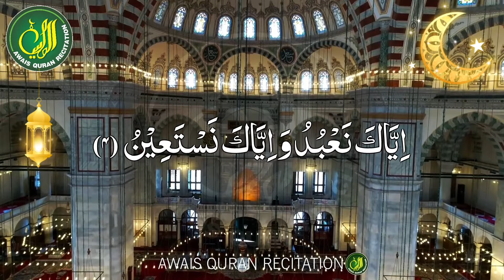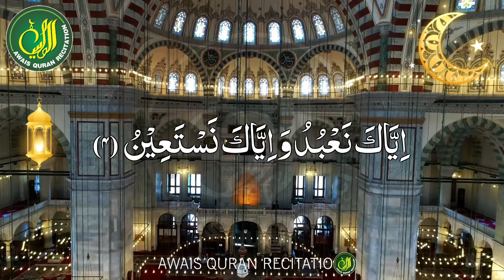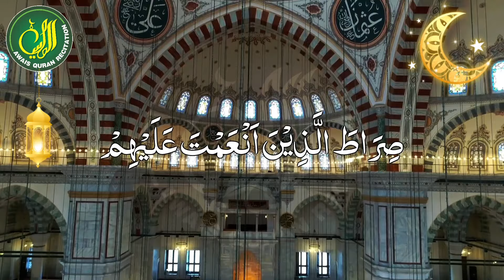Surat Al-Fatihah 21x (The Opener) | سورة الفاتحة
0:00 Intro
0:06 Bismi Allahi arrahmani arraheem
0:12 Alhamdu lillahi rabbi alAAalameen
0:18 Arrahmani arraheem
0:22 Maliki yawmi addeen
0:27 Iyyaka naAAbudu wa-iyyaka nastaAAeen
0:33 Ihdina assirata almustaqeem
0:39 Sirata allatheena anAAamta AAalayhim ghayri almaghdoobi AAalayhim wala addalleen

Theme and Subject-Matter:

This Prayer is for all those who want to study His Message. It is placed at the very beginning to teach the reader that if he sincerely wants to benefit from the Qur'an, he should offer this prayer to the Rabb of the Universe. Al-Fatiha teaches that the best thing for a man is to pray for "Guidance towards the Right Way" and to study the Qur'an with the mental attitude of a seeker of truth, and to recognize that the Rabb of the Universe is the source of all knowledge. They should, therefore, begin the study of Al-Qur'an with a prayer to Allah for Guidance.

It is important to know that the real relation between Al-Fatiha and the Qur'an is not that of an introduction to a book but that of a prayer and its answer. Al-Fatiha is the prayer from the devotee and the rest of the Qur'an is the answer from Allah. The devotee prays to Allah to show the "Right Way" and Allah places the whole of the Qur'an before him in answer to his prayer, as if to say: "This is the Guidance that you have asked for".

🔹 Let the divine words of Ayatul Kursi permeate your heart and home, bringing peace, tranquility, and blessings.

🔹 Whether you seek solace, protection, or simply wish to bask in the beauty of Quranic verses, this recitation is sure to uplift your spirit.

May the recitation of Ayatul Kursi fill your life with peace, protection, and blessings. 🌺